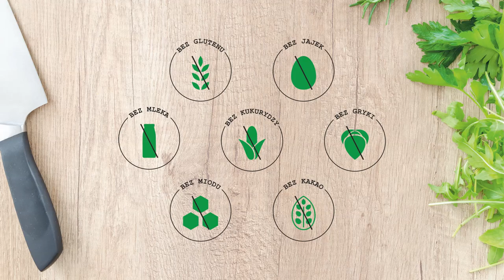Wegańskie Kulki Mocy Bez Glutenu Bez Cukru Bez Kakao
Jak zrobić kulki mocy bez glutenu? Pyszne i proste w przygotowaniu kulki mocy z daktyli to idealna zdrowa przekąska. Dzisiaj podczas wspólnego kuchcenia zdradzę Wam przepis na domowe bezglutenowe kulki mocy, które sprawdzą się jako sycąca przekąska między posiłkami. Przepis na wegańskie kulki mocy będzie idealny dla osób na diecie wegańskiej czy też z alergią lub nietolerancją pokarmową oraz celiakią.